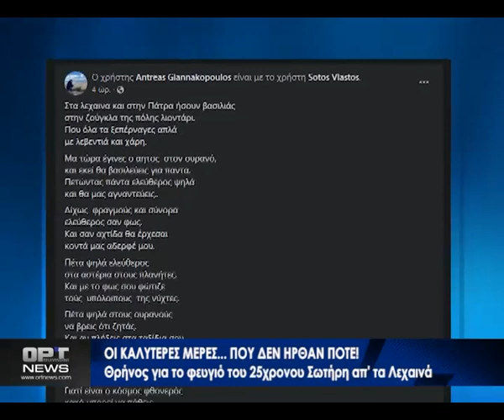Σπαραγμός στα Λεχαινά για τον 25χρονο Σωτήρη - Σκοτώθηκε σε τροχαίο στην Κω